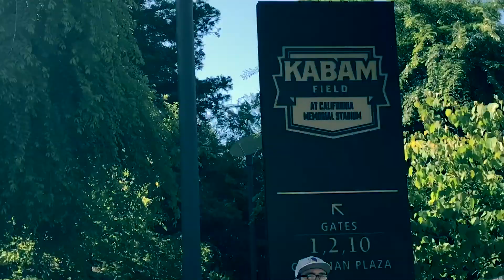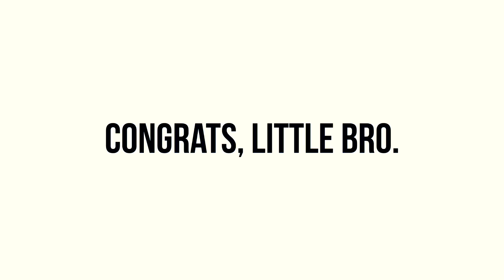My Brother's Graduation Day | Miqk's Heart and Hustle EP 12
Graduation Day 2017!  Follow along on my trip to Berkeley, California to attend my little brother's graduation ceremony at UC Berkeley.